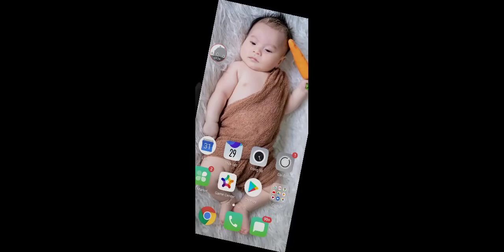Kick The Buddy 2020 - Gameplay Walkthrough Part12 - (iOS, Android)